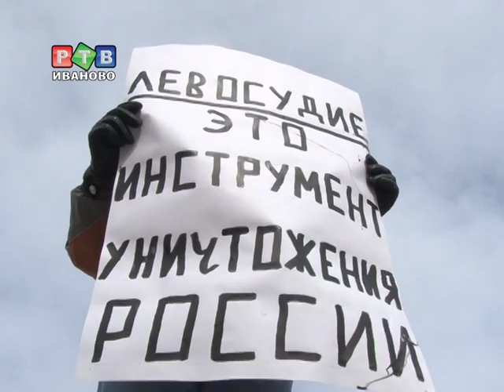Дмитрий Рукавишников взят под арест